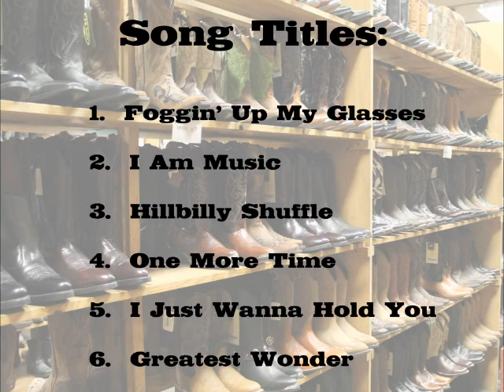Nick Nichols EPK